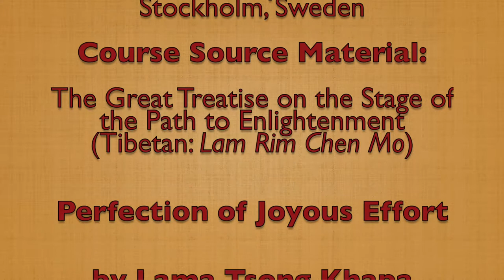Part 2_Joyous Effort_Burnout Prevention and Recovery _Centre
Part 2:
Joyous Effort

Burnout Prevention and Recovery from a Buddhist Perspective
Part 3: Obstacles to energy (the 3 types of laziness)

Weekend Course held at Yeshe Norbu Mind Training Centre

Recorded live September 2018 Stockholm, Sweden

Course Source Material:

The Great Treatise on the Stage of the Path to Enlightenment
(Tibetan: Lam Rim Chen Mo)
Perfection of Joyous Effort

by Lama Tsong Khapa
(approx. 14th Century Common Era)

Presention
by Bhikshuni Lozang Yönten